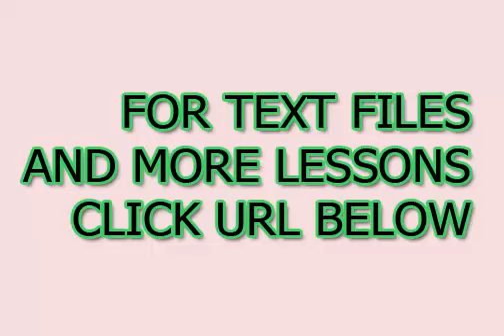Ovviamente importante per imparare l'italiano